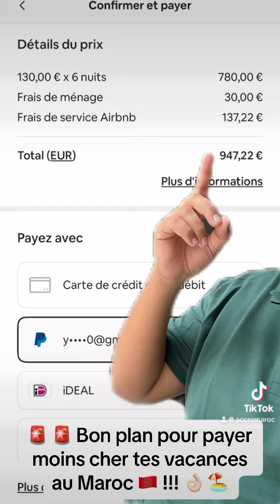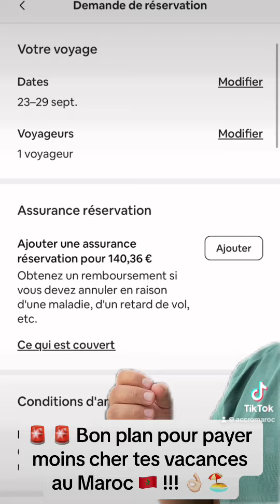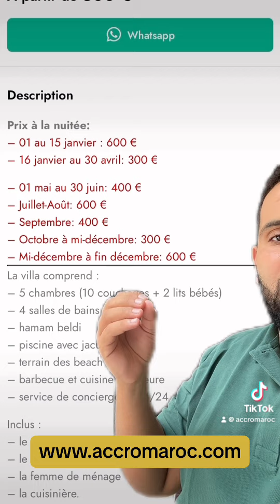🚨Bon plan pour payer moins cher tes vacances au Maroc 🇲🇦👌🏻🏖️